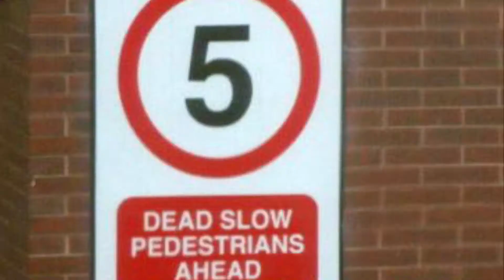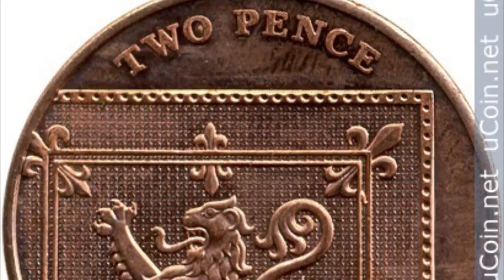Fat Controller Talky Time: Apologies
I made another one of these because they are funny